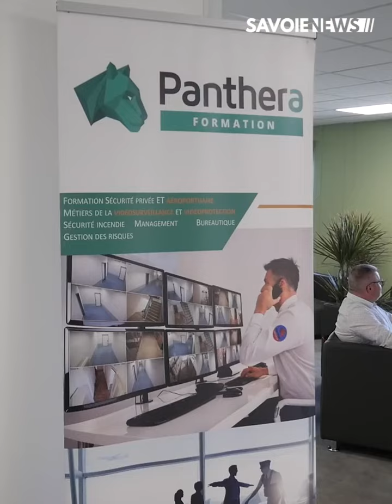Deux entreprises Savoyardes pour un projet commun...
C'est avec beaucoup de fierté que le C.F.A Panthera Formation & SR Conseil vous présentent leur offre en alternance pour la rentrée 2022📆 !
Venez rejoindre des équipes dynamiques et dessinez-vous un avenir professionnel !

Titre professionnel Assistant Ressources Humaines – Gestionnaire de paie
12 mois
3 semaines en entreprise / 1 semaine en formation.

👉RDV le 13 avril dès 14h00 pour nos portes ouvertes...